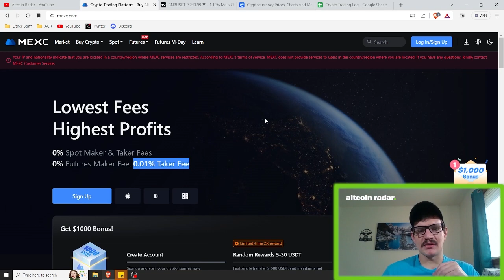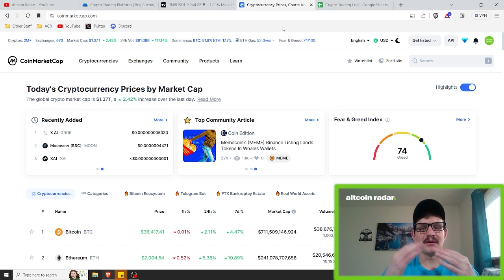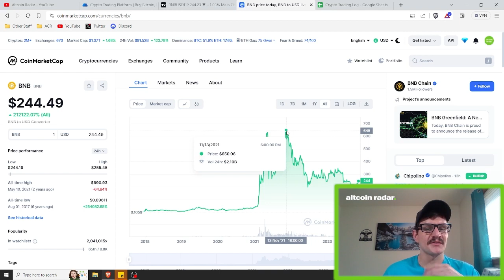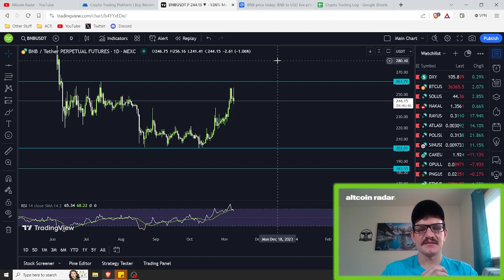BNB Price Update & Long-Term Analysis!!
Hey crypto friends! In this video we take a look at the BNB charts to see where it might be headed in the long-term and the various levels of resistance that it needs to cross in order to continue moving higher!

💥 Altcoin Radar Community Discord Server 💥

Got questions about this video or anything else related to crypto or trading? Feel free to join my FREE community Discord server and ask anything you'd like!